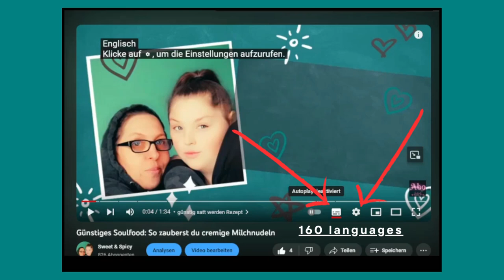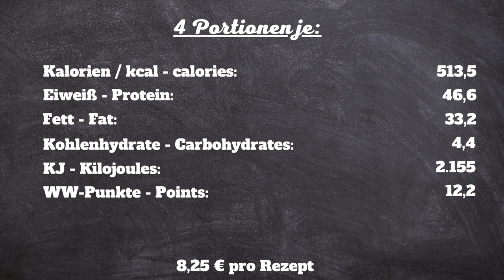Schweinemedaillons mit hausgemachter Pfeffersauce: ein Feinschmecker-Highlight!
Herzlich willkommen zu einem weiteren kulinarischen Highlight auf unserem Kanal! In diesem Video zeigen wir dir, wie du beeindruckende Schweinemedaillons mit einer köstlichen hausgemachten Pfefferrahmsauce zubereiten kannst. Dieses Rezept ist nicht nur unglaublich schmackhaft, sondern auch überraschend einfach und schnell zuzubereiten. Perfekt für festliche Anlässe wie Hochzeiten, Jubiläen oder einfach, wenn du dich selbst und deine Gäste verwöhnen möchtest.

Dieses Rezept ist nicht nur ein Genuss für den Gaumen, sondern auch eine Augenweide auf jedem Teller. Die zarte Textur der Schweinemedaillons in Kombination mit der cremigen Pfefferrahmsauce wird deine Gäste begeistern. Beeindrucke Freunde und Familie bei festlichen Anlässen mit diesem einfachen, aber edlen Gericht. Probiere es aus und lass uns wissen, wie es dir geschmeckt hat! Bon Appétit! 🍽️✨

Bei uns gibts es die besten Rezepte der Welt und tolle Eigenkreationen – wir präsentieren köstliche Kreationen, die du unbedingt probiert haben musst. Genieße mit uns die Vielfalt internationaler Aromen und entdecke neue kulinarische Horizonte! 🌍🍽️
Probiere dieses einfache und köstliche Rezept und teile uns in einem Kommentar mit: „Was denkst Du?“

🟢 Untertitel sind in allen Sprachen verfügbar. Aktiviere dazu den Untertitel und wähle Deine Muttersprache aus 🌍

Einkaufsliste / Zutaten:
• Schweinefilet
• Butterschmalz
• Salz
• Pfeffer
• Sahne
• Zwiebel
• Fleischbrühe
• eingelegter grüner Pfeffer
• Soßenbinder oder Mehl

Wenn Dir dieses Video gefallen hat, kannst Du bei der Entwicklung des Kanals helfen:
- BEWERTEN DAS VIDEO 👍 – Wir würden uns sehr freuen und danken dafür.
- HINTERLASSE EINEN KOMMENTAR oder stelle uns eine Frage zum Rezept. Wir werden gerne antworten.

Danke für deine Aufmerksamkeit!❤️ LG Mel & Mo

Wir bieten euch jetzt auch alle Rezepte auf unserem Blog an
Ihr könnt dort mehr an Informationen erhalten, alle Rezepte in alphabetischer Reihenfolge, mehr Kategorien sowie Einkaufszettel und Anleitung herunterladen.
TIPP: Unser virtuelles Leben im Internet wird immer größer, egal ob Einkaufen, Kommunikation, Freizeitbeschäftigung, Arbeit und vieles mehr. Wir können für Bezahlungen von Leistungen und Waren nur dringend Paypal empfehlen. Wir nutzen es seit über 15 Jahren und sind mehr als zufrieden. Unser Konto war immer sicher und bei Problemen ist Paypal immer eingeschritten und hat unser Geld zurückgebucht. Nicht wie bei einer Bank, die sich weigert und bei der man einen Aufstand turnen muss und ggf noch Gebühren zahlt. Also könnte man kurz sagen: unser Geld war sicher, selbst wenn es nicht mehr in unserem Besitz war. Wer noch kein Paypalkonto hat
SPARTIPP: kein Sprit, kein schleppen und Zeit sparen! Wer den Lieferservice von Picnic ausprobieren möchte bekommt mit dem Code: Moni5844 einen Rabatt von 10 Euro und wir natürlich auch. Picnic liefert gratis und ist gerade deutschlandweit im Ausbau. Wir bestellen nur noch, weil es wirklich viel Zeit erspart und auch Noname-Produkte erhältlich sind. Bezüglich der Getränke ist Picnic unschlagbar, denn üblich sind 2 Sixpacks Getränke und für weitere Getränke immer einen Zuschlag. Picnic liefert kostenlos 2 Getränkekisten womit wohl die Lieferkisten gemeint sind.

0:00 Schweinemedaillons Rezept
0:05 Medaillons mit Pfeffersauce Rezept
0:10 Schweinelende mit Pfefferrahmsauce Rezept
0:15 Schweinefilet mit Pfeffersauce Rezept
0:20 Medaillons braten
1:06 grüne Pfeffersauce zubereiten
2:08 Nährwerte und Zeitaufwand